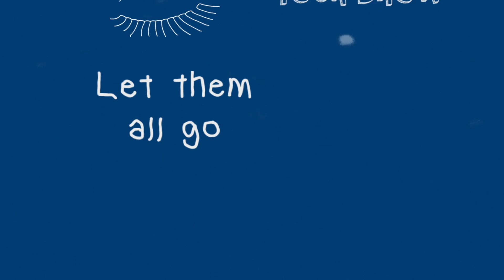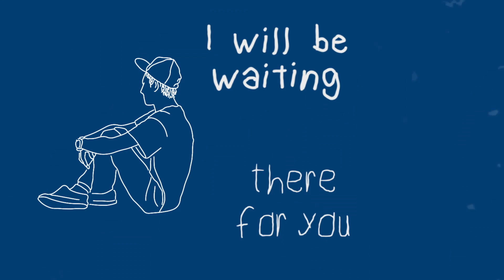The Swingles - Lullaby (A Cappella Original Song - Official Lyric Video)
The Swingles
Lullaby

Written by
Edward Randell & Lucy Potterton

Arranged by
Edward Randell

Soloist
Jo Goldsmith-Eteson

Jon Smith & Edward Randell

Mixed by
Max Hunter

motion_people

Performed by
Federica Basile
Imogen Parry
Jo Goldsmith-Eteson
Oliver Griffiths
Jon Smith
Jamie Wright
Edward Randell